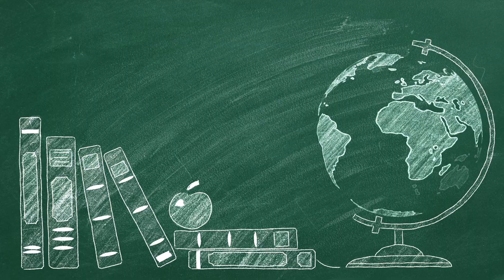Bob's Sales Camp | Mod 2: Manage Your Time/Manage Your Life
Welcome to Bob's Sales Camp, I'm Bob Kimball and this is Mod 2, Manage Your Time/Manage Your Life.